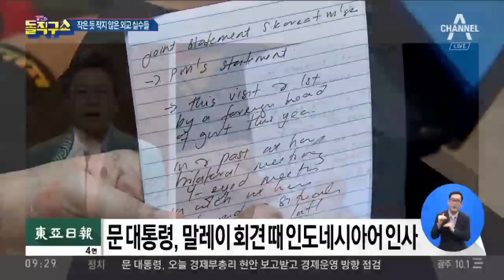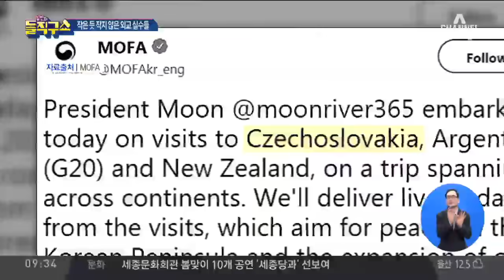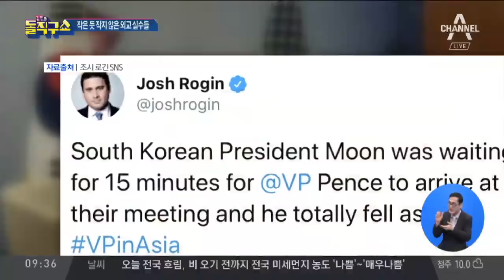‘참 외교적이지 않은’ 외교 실수들 | 김진의 돌직구쇼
문 대통령, 말레이시아에서 인니어로 인사…'외교 결례' 지적
"단순 실수 아니다"… 대통령 의전·외교 라인 '기강 해이'
동아 한국 "남북미 정상회담 열자"… 美가 거부

〈평일〉
08시 00분 라디오쇼 정치시그널 (유튜브 라이브)
08시 50분 김진의 돌직구 쇼
10시 20분 김진의 더라방 (유튜브 라이브)
12시 00분 뉴스A 라이브
15시 50분 강력한 4팀
17시 20분 뉴스TOP10
19시 00분 뉴스A

〈주말〉
12시 00분 토요랭킹쇼·뉴스A 라이브
17시 40분 뉴스TOP10
19시 00분 뉴스A